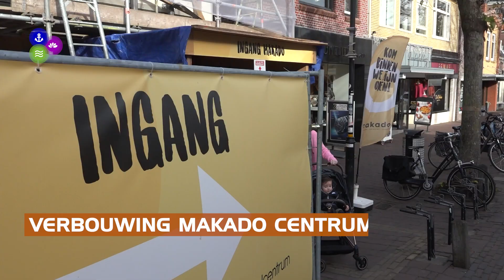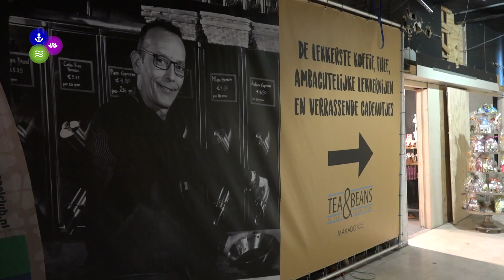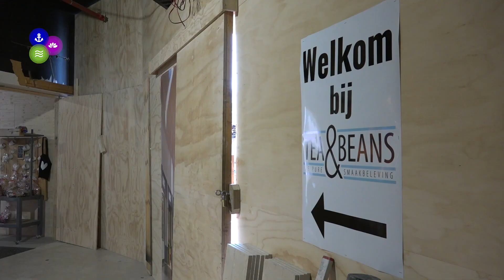Verbouwing Makado Centrum (Update 09)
Het slopen en breken is grotendeels achter de rug, dus kan het de komende maanden alleen maar beter worden in het Makado Centrum in Schagen.
Zo worden langzaam de contouren zichtbaar van de nieuwe Albert Heijn en het versplein.

Een verslag van Ed van Oerle